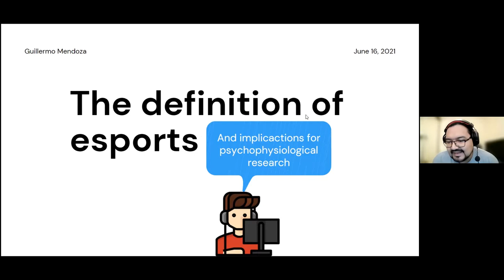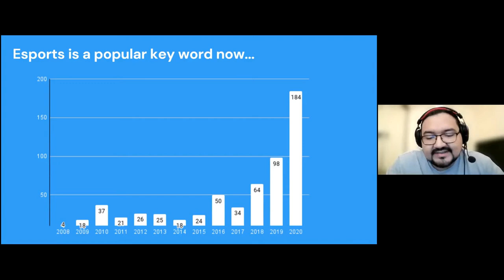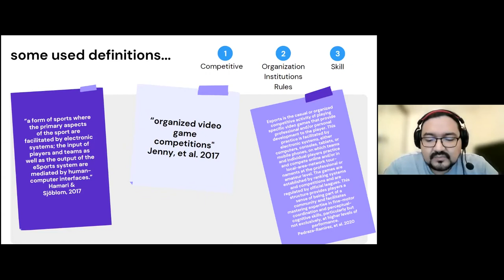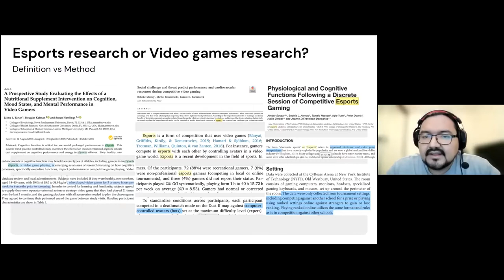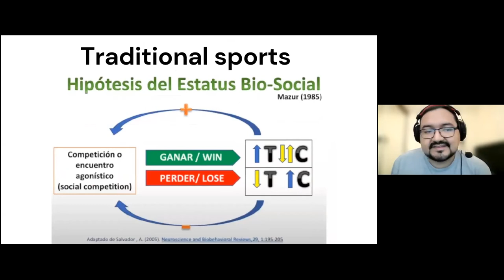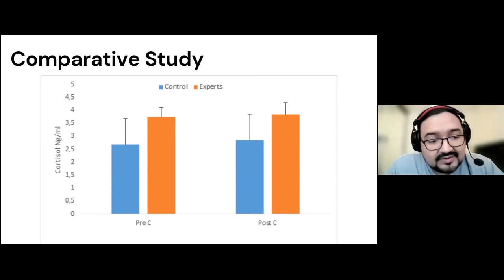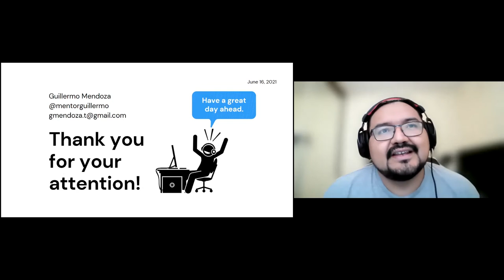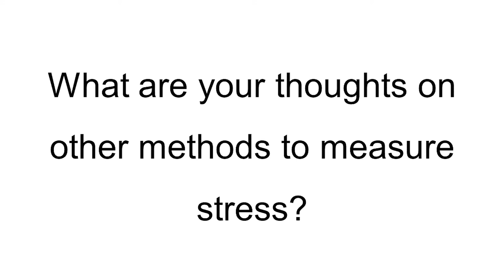Definitions & Psychophysiological Research, Esports Research Colloquium 3, with Guillermo Mendoza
This is a recording of the Esports Research Colloquium on June 16, 2021. The idea of this colloquium is to provide a forum for knowledge exchange, for networking, and for discussing research ideas. Everybody is welcome to join, ask his/her questions, and share his/her ideas!

Guillermo Mendoza has provided a presentation on the definition of esports and implications for psychophysiological research. If you want to reach out to the speakers, please feel free to do so:

The next colloquium is currently being planned. Information will be shared on the following accounts
Here are some references that Guillermo or the audience addressed:

On the definition of esports

Hamari, J., & Sjöblom, M. (2017). What is eSports and why do people watch it?. Internet Research, 27(2)
Jenny, S. E., Manning, R. D., Keiper, M. C., & Olrich, T. W. (2017). Virtual (ly) athletes: where eSports fit within the definition of “Sport”. Quest, 69(1), 1-18.
Pedraza-Ramirez, I., Musculus, L., Raab, M., & Laborde, S. (2020). Setting the scientific stage for esports psychology: a systematic review. International Review of Sport and Exercise Psychology, 13(1), 319-352.
Behnke, M., Kosakowski, M., & Kaczmarek, L. D. (2020). Social challenge and threat predict performance and cardiovascular responses during competitive video gaming. Psychology of Sport and Exercise, 46, 101584.
Leis, O., & Lautenbach, F. (2020). Psychological and physiological stress in non-competitive and competitive esports settings: A systematic review. Psychology of Sport and Exercise, 51, 101738.

On the measuring psychophysiological responses

Guillermo - Mendoza, G., Clemente-Suárez, V. J., Alvero-Cruz, J. R., Rivilla, I., García-Romero, J., Fernández-Navas, M., ... & Jiménez, M. (2021). The Role of Experience, Perceived Match Importance, and Anxiety on Cortisol Response in an Official Esports Competition. International Journal of Environmental Research and Public Health, 18(6), 2893.
Jiménez, M., Alvero-Cruz, J. R., Solla, J., García-Bastida, J., García-Coll, V., Rivilla, I., ... & Clemente-Suárez, V. J. (2020). Competition seriousness and competition level modulate testosterone and cortisol responses in soccer players. International journal of environmental research and public health, 17(1), 350.
Laborde, S., Mosley, E., & Thayer, J. F. (2017). Heart rate variability and cardiac vagal tone in psychophysiological research - Recommendations for experiment planning, data analysis, and data reporting. Frontiers in Psychology, 8(FEB), 1–18.
Brunswik, E. (1952). The conceptual framework of psychology. (International Encyclopedia of Unified Science, Volume 1, Number 10.) Chicago: The University of Chicago Press.
Brunswik, E. (1956). Historical and thematic relations of psychology to other sciences. Scientific Monthly, 83, 151-161.